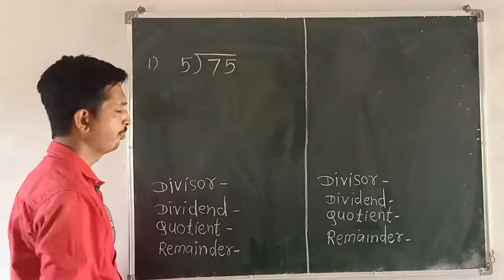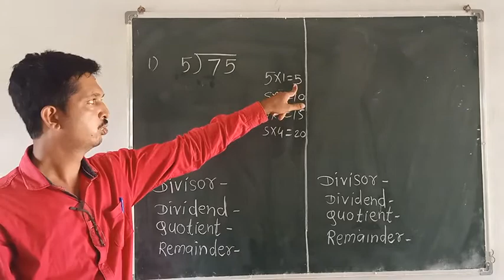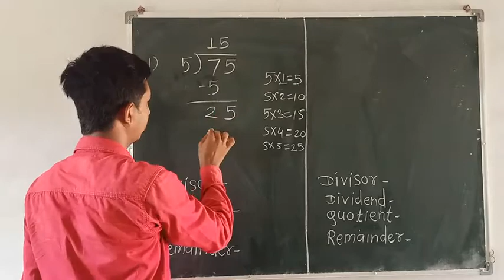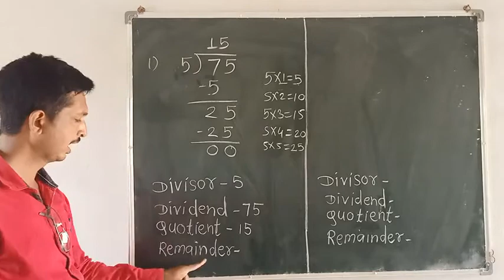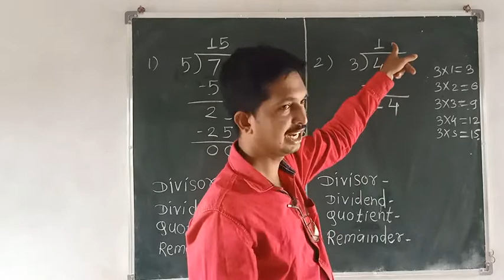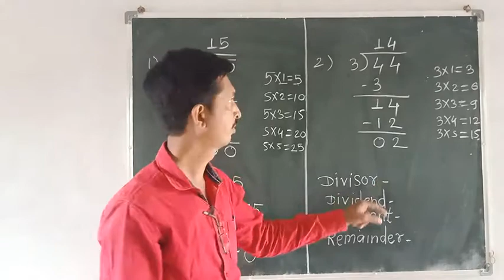Std.4th Math Division:Part 1 Page No.36